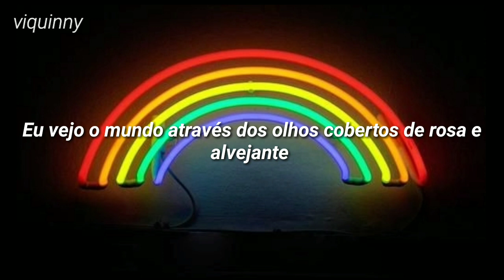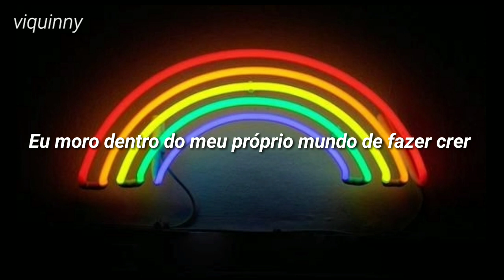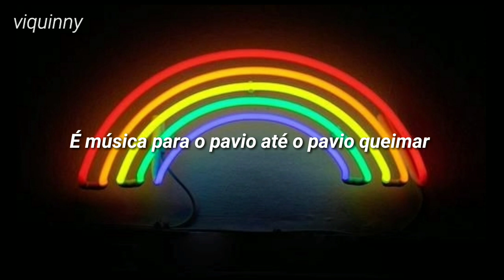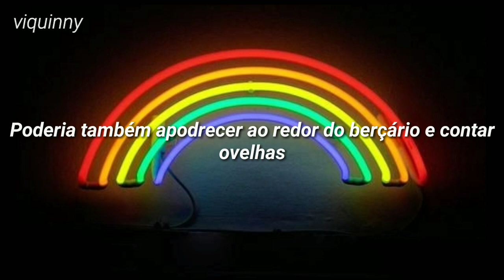Sub urban; cradles [tradução/legendado]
(Hush)

(Hush)

Devils hides behind redemption
(Hush)

Just kickin' up daisies
Just trippin' on daydreams
Got dirty little lullabies playin' on repeat